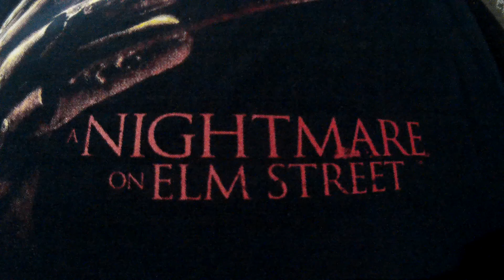Silkscreen Print: A Nightmare on Elm Street